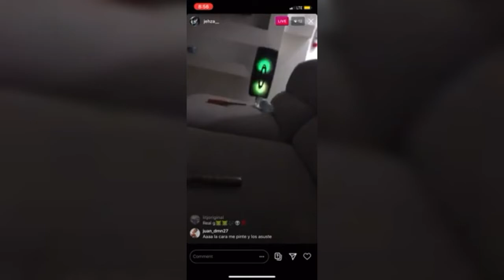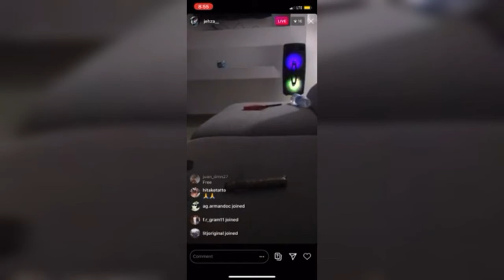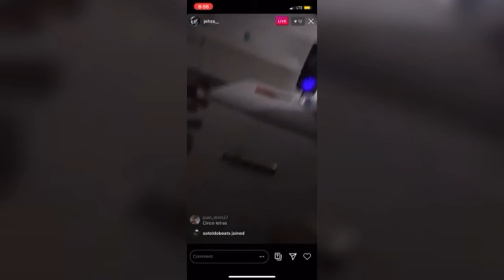Jhay Cortez, Eladio, Miky Woodz, Kevvo, Joyce Santana, Ñengo Flow, Omy De Oro & Más. - 100 [Remix]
SI QUIERES QUE TE MANDÉ UN SALUDO EN MI PRÓXIMO VIDEO SOLAMENTE COMENTA EL VIDEO DICIENDO QUE VIENES DE MI PARTE